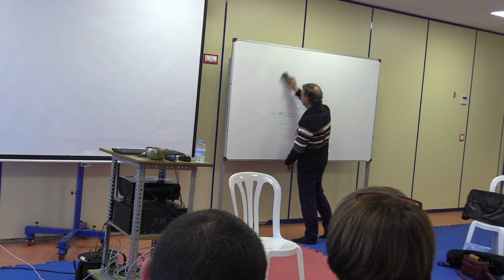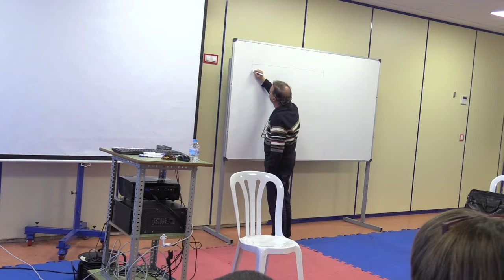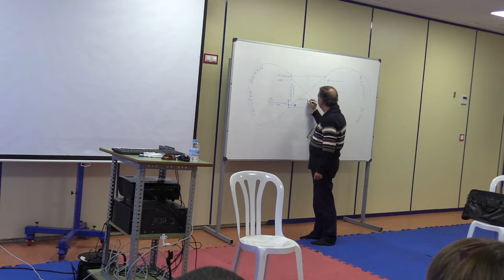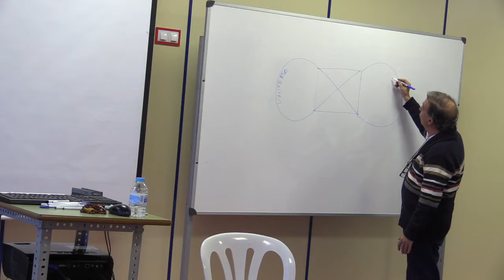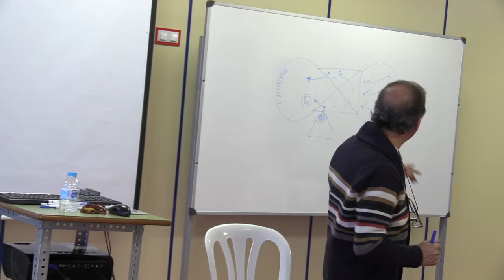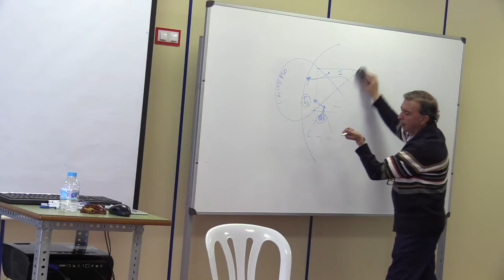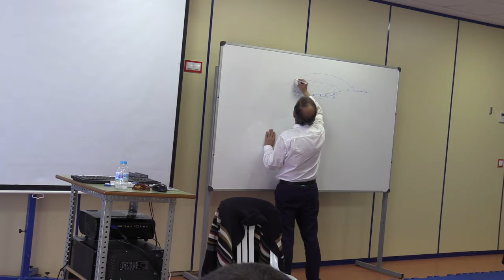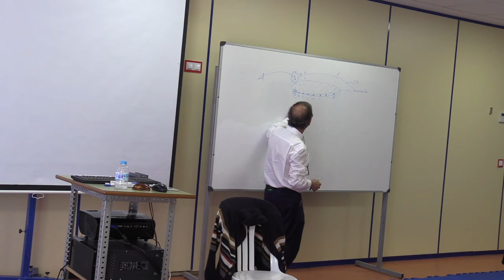El Centro Ingles."Clase 9 de febrero II"